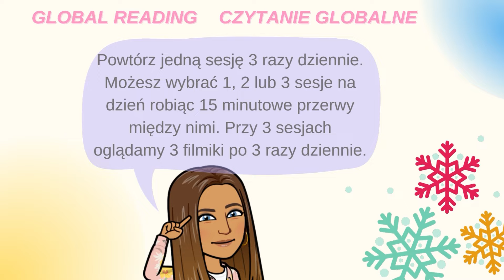Christmas vocabulary part 1 / świeta słownictwo cz. 1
Oglądaj filmik 3 razy dziennie z minimum godzinną przerwą między powtórzeniami.

Nauka słownictwa z wykorzystaniem czytania globalnego. Łatwy sposób na poszerzanie słownictwa i zapamiętywanie słówek.

Angielski dla dzieci i rodziców